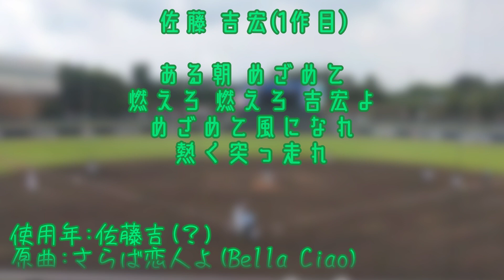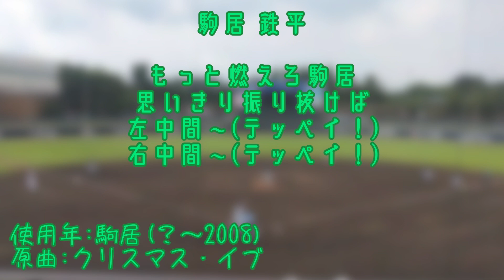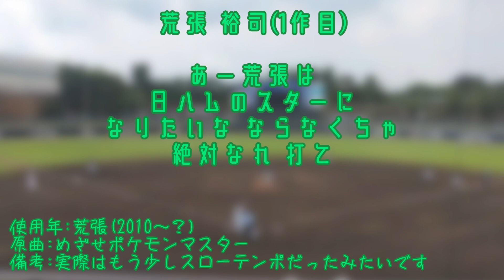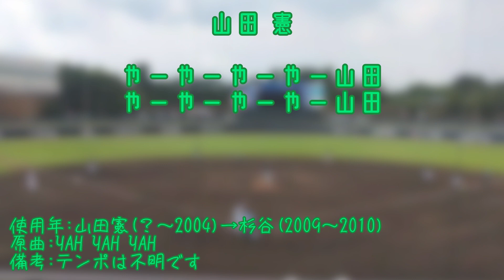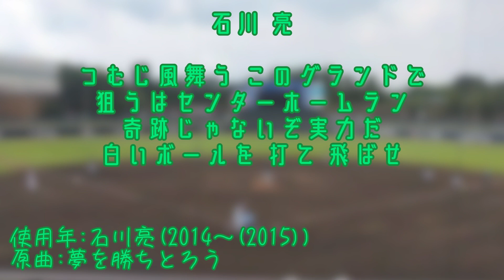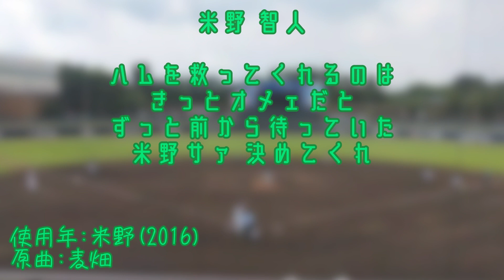鎌ヶ谷ファイターズ 応援歌メドレー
知っている応援歌全て載せました！

・使用年の()の中の()は判明している年の最後です。
・一部応援歌は歌詞カードに従っています。
・大引(坪井流用)は忘れていたので、坪井のところに加えてます。
・髙濱は編集中に気づいたため、逆のままです。